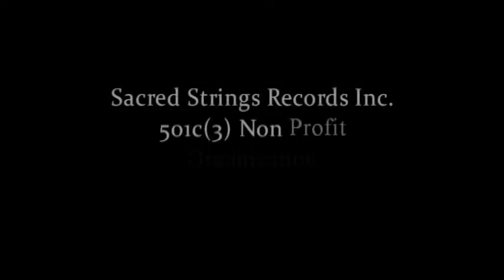The Gospel of Sacred Steel TV - Aubrey Ghent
Sacred Steel TV, is the only place in America that features some of the greatest African American lap & pedal steel players of the Sacred Steel Music Tradition. (Footage taken from the 2013 Young Guns of Sacred Steel Concert #3).
Today's broadcast will feature the music ministry of Sacred Steel legend & Hall of Fame member, Elder  Aubrey Ghent of Nashville, TN.